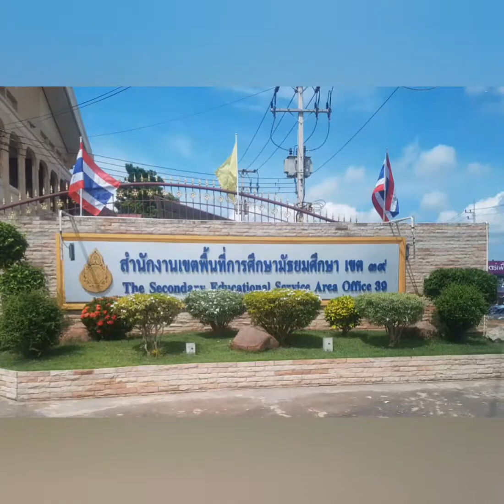ส่ง ศน.ณภัทร จุลพงษ์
ยินดี กับ ศน.ณภัทร จุลพงษ์ สพป.พล. เขต 3 สู่ สพม.39 วันที่ 11 ต.ค.2562